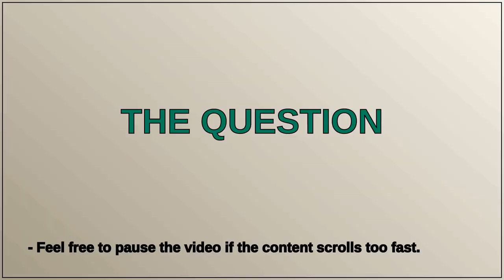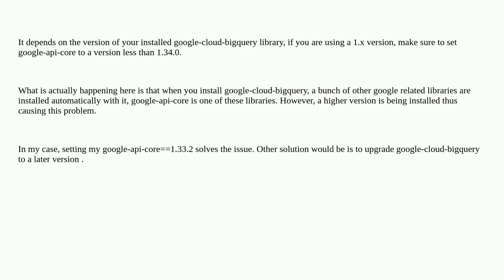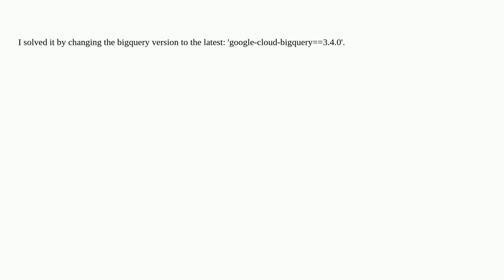BigQuery Client using Python | Timeout and Polling issues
A special thanks goes out to the community

  google-bigquery google-cloud-platform